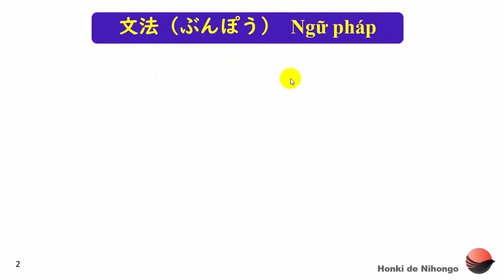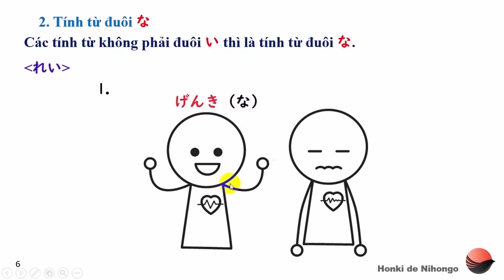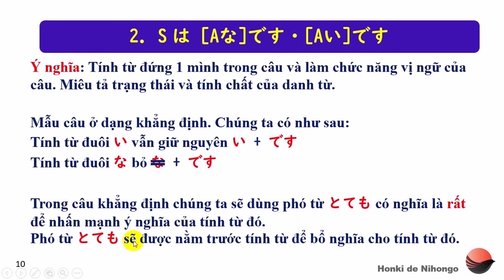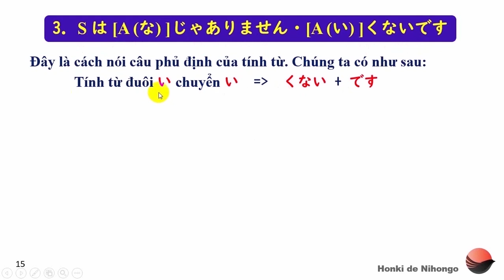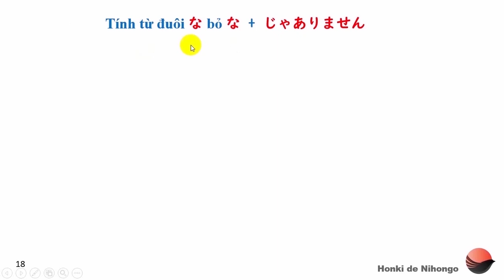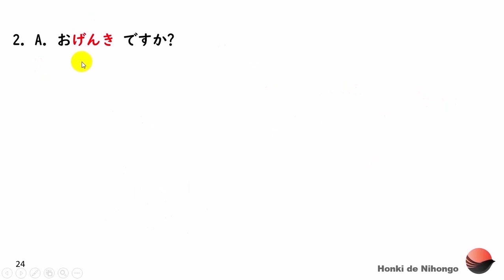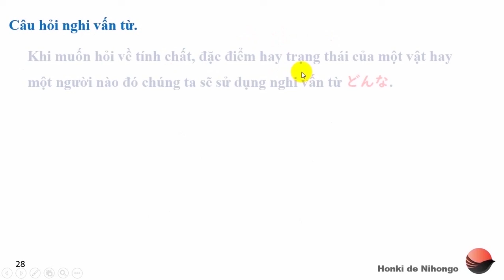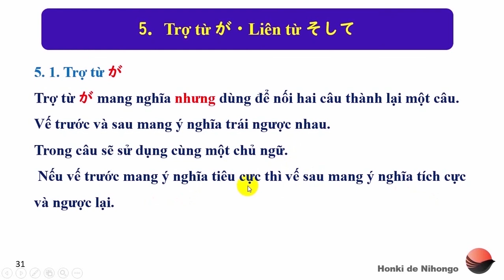Tổng hợp 50 bài NGỮ PHÁP tiếng Nhật N5,N4 ĐẦY ĐỦ NHẤT-Học tiếng Nhật sơ cấp-Bài 8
Cùng học cách sử dụng các Tính Từ trong tiếng Nhật cũng như cách nói về con người hay một đồ vật nào đó mang một Tính Chất như thế nào.

🌸CÓ HONKI NGẠI CHI TIẾNG NHẬT🌸

👉Học ngữ pháp tiếng Nhật là một vấn đề khiến cho những người học gặp khá nhiều rắc rối vì độ “muôn hình vạn trạng của nó”. Riêng việc chia động từ qua các thể thôi cũng khiến biết bao bạn “lao đao” rồi đúng không nào?
👉Ngoài việc phát âm chuẩn, từ vựng nhiều, đọc được Kanji thì muốn nói tiêng Nhật “chuẩn”, “đúng” thì còn  đòi hỏi bạn cần nắm thật chắc ngữ pháp, hiểu rõ cách sử dụng của từng từ, từng mẫu câu mới có thể vận dụng chính xác, truyền đạt hết nội dung mà mình muốn nói.
👉Bên cạnh đó, ngữ pháp là một phần quan trọng Ở TẤT CẢ CÁC CẤP ĐỘ TỪ N5-N1 trong các kỳ thi năng lực JLPT, NAT-TEST.
👉Tuy nhiên, việc học tiếng Nhật không đến nỗi “khó nhai” nếu bạn học đúng phương pháp phải không nào?
🎗Ngữ pháp khó, đã có Honki lo🎗
🌿Ứng dụng HonkiBasic học 50 Bài cơ bản với hình ảnh đẹp, âm thanh chuẩn:
Chúc các bạn thành công trên con đường chinh phục tiếng Nhật nhé🌸